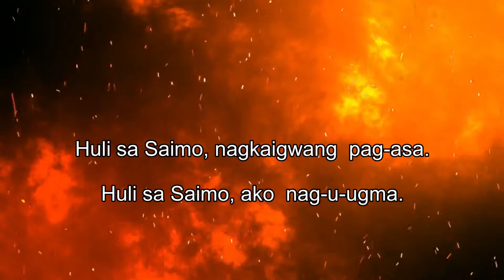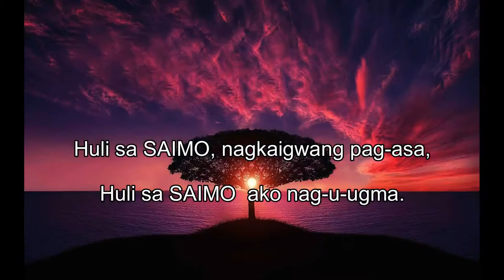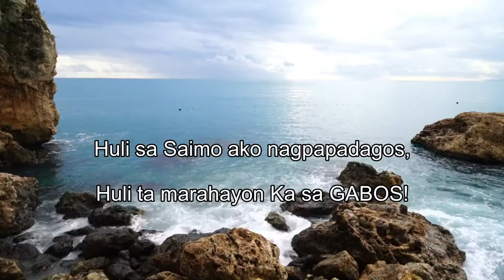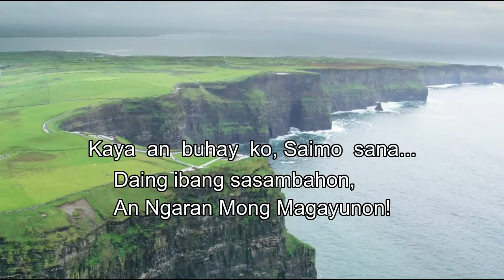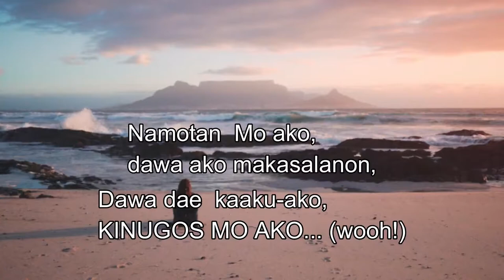Bicol Christian Song - IKA AN RASON by Antonio Cordenete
CONTENT
Song: IKA AN RASON
Composer: Antonio Cordenete
Guitarist : Rico Plopenio
Award: FINALIST, 2017 Bicol Christian Music Festival
 Host: 91.9 BBS DWLV FM (Bicol Broadcasting Service)
Place of Competition: SM Naga Event Center(Bicol Philippines)
1st- Siya si Hesus by Anthony Dotillos of Sorsogon City, Sorsogon
Interpreted by Ivy Temporal
2nd -Dulot by Jeev Barrosa
Interpreted by Jose "Nonoy" Pena, Jr.
3rd -Pangako by Thel Santiano
Interpreted by Eric San Andres

SUPORTAHAN TA PO AN MGA MUSIKERONG BICOLANO
asin an saindang mga CANCION BICOLNON !

Video clips used  from PEXELS
(The best free stock photos & videos shared by talented creators)

IKA AN RASON (You Are The Reason) is  a very moving song, a communion  of an ordinary  person to God.

It narrates the struggles  of every individual  to  do  good, and yet, God  loves  everyone  of us even with blemishes in  thoughts, words and  deeds.

The love of the Almighty  is  unconditional.
1. Facebook - Ireno Alcala
2. Twitter - canary325
3. Instagram - irenobicolano
4. Tumblr - Ireno71
5. Pinterest